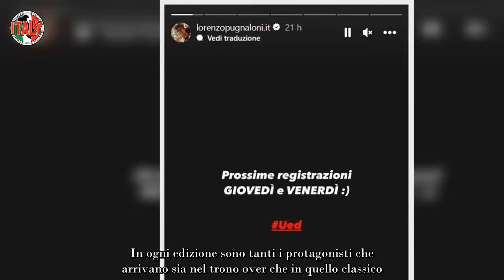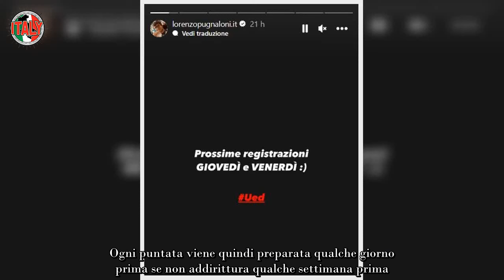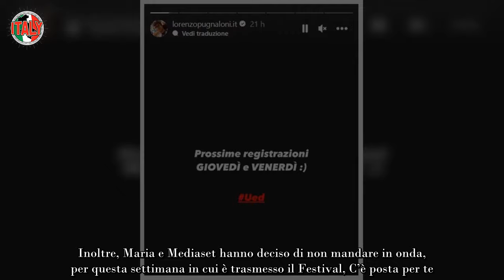Maria De Filippi stravolge tutto ad Uomini e donne cambia la data delle registrazioni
Uomini e donne è uno dei programmi più seguiti dai telespettatori, fin da quando va in onda. In ogni edizione sono tanti i protagonisti che arrivano sia nel trono over che in quello classico. Alcuni sono ovviamente vecchie conoscenze che tornano nel parterre femminile e in quello maschile per mettersi di nuovo in gioco e trovare la persona giusta. In questi anni il pubblico ha avuto modo di seguire ed appassionarsi a tante storie d’amore.